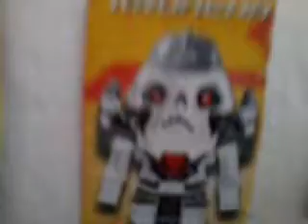LEGO Mini figures Krunhcha